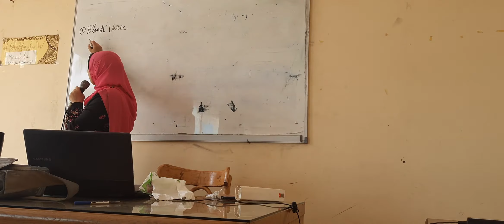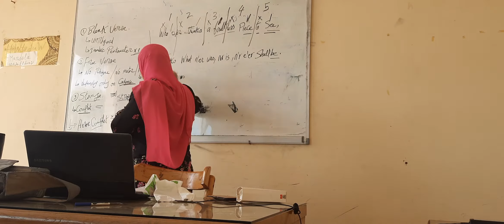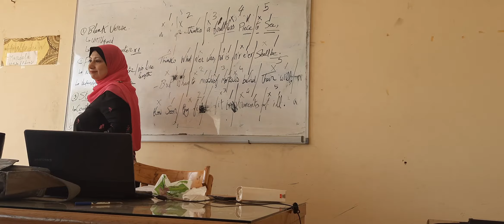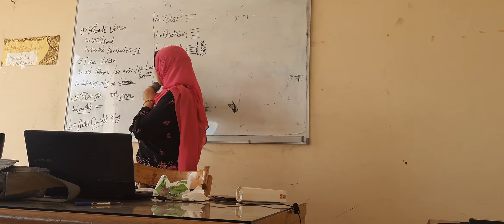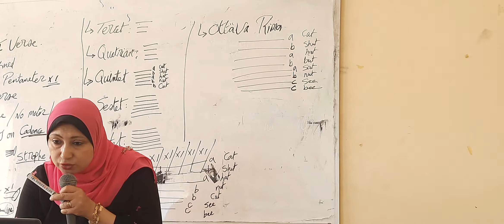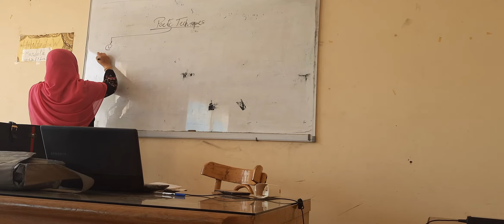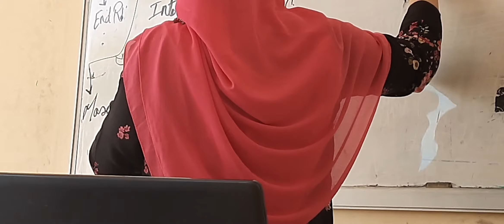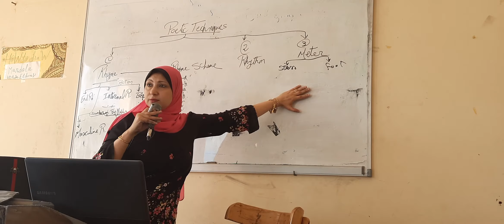Poetry 1st Year: (Definitions & Poetic Techniques)